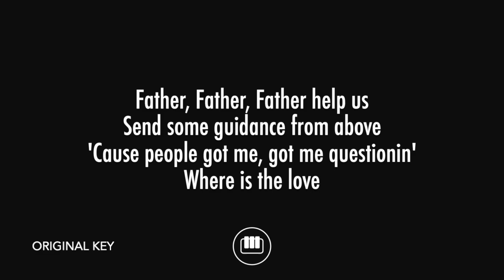Where Is The Love - Black Eyed Peas (Short Piano Karaoke)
Piano karaoke and backing track for Black Eyed Peas' hit song "Where Is The Love".